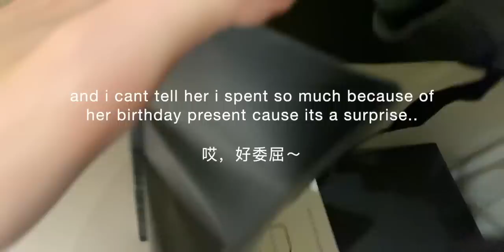和我一起出去 VLOG | elyn leonggg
→ im 16 , turning 17 on June 22nd
how tall are you ?
→ 167cm last time i checked ☺︎
what camera are you using ?

♡ subcount : 108,623 ♡